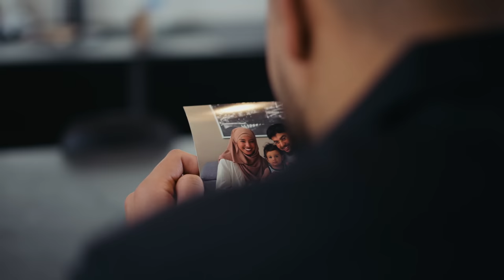Hassan - Coeur Noir (Clip Officiel)